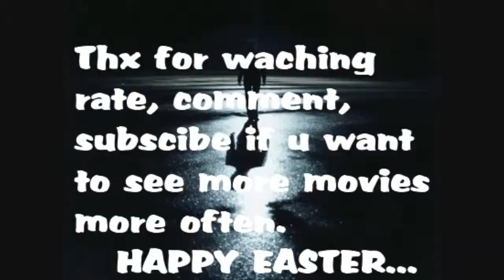Minecraft Boat Movie and wow troll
Hello guys this is my minecraft server wher me and my friends play
recently we just made a boat and our friend nick made a big statue of a troll from world of warcraft.